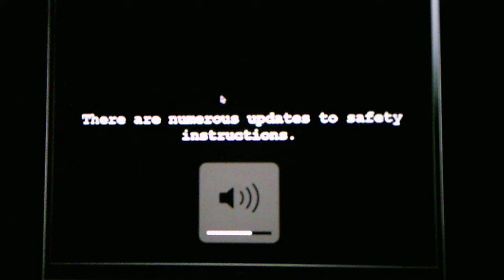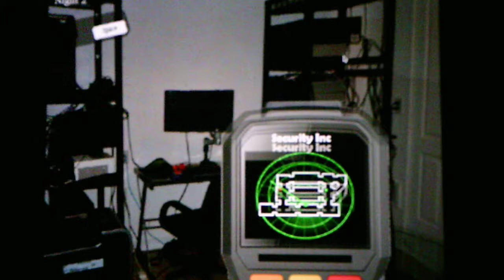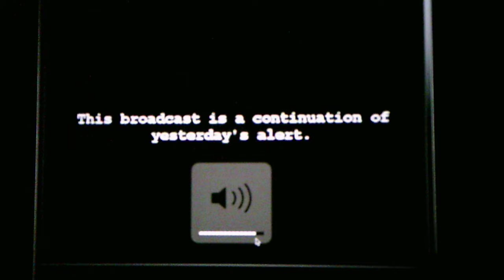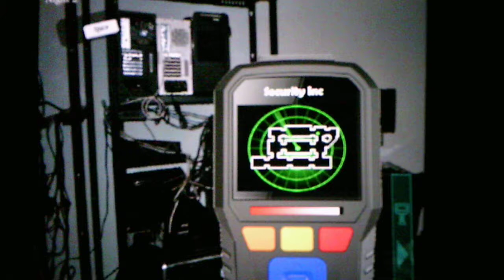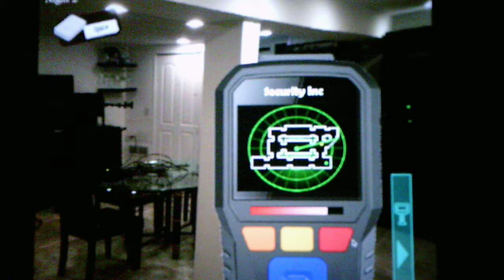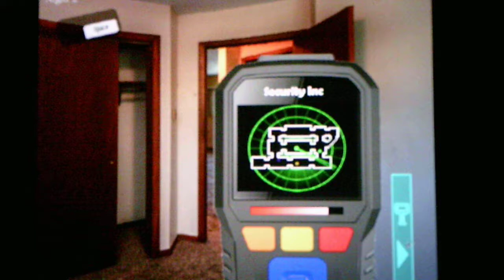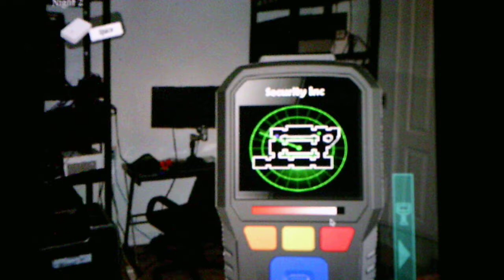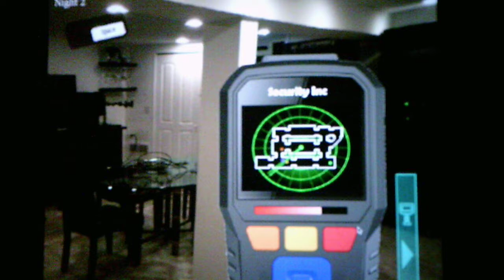Those Nights At Wario's 3 Infinite Cycle Epilogue Mode Night 2 Part 1